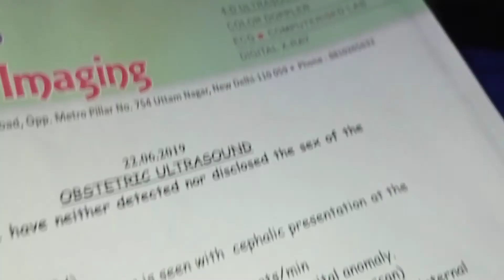Beby ki fhr se kya ham pta laga sakte ki kya hoga ? Gender prediction ll mix youtube